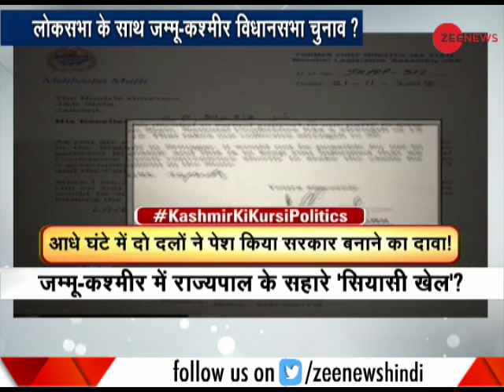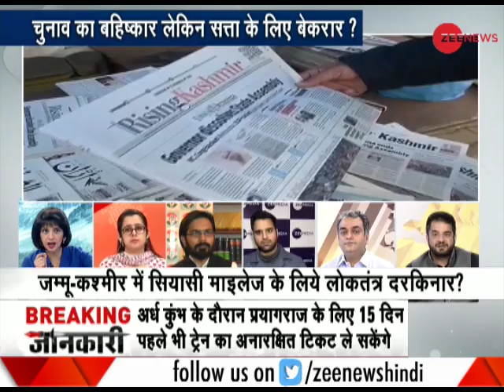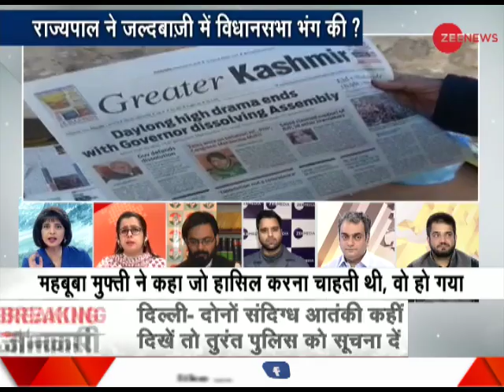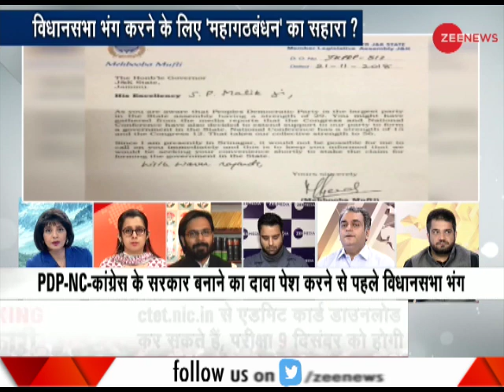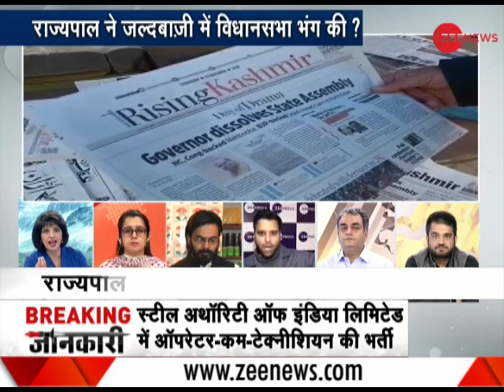Jammu and Kashmir: State assembly dissolved to benefit BJP?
The Jammu and Kashmir Governor Satya Pal Malik dissolved the state assembly shortly after rival alliances staked claim to form the government. The state assembly was kept in suspended animation so that political parties could explore the possibility of forming a new government.